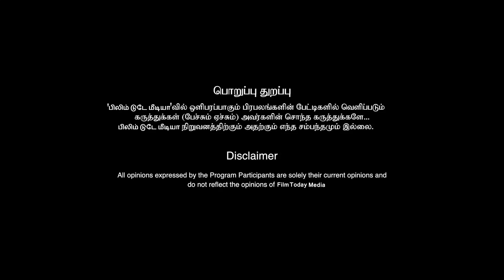ஜெயிலர் அலப்பறை ஆரம்பம்... டிக்கெட் கவுண்டரை உடைத்த ரசிகர்கள்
ஜெயிலர் அலப்பறை ஆரம்பம்... டிக்கெட் கவுண்டரை உடைத்த ரசிகர்கள் jailer rajinikanth rajini nelson sunpictures jailertrailer jailershowcase sunpicturesmovie filmtodaymedia @FilmTodayMedia